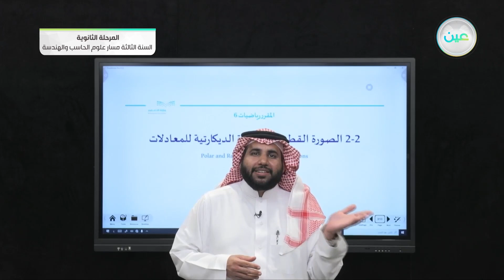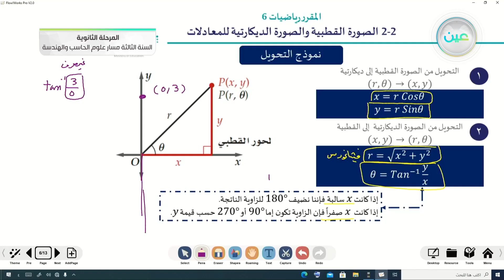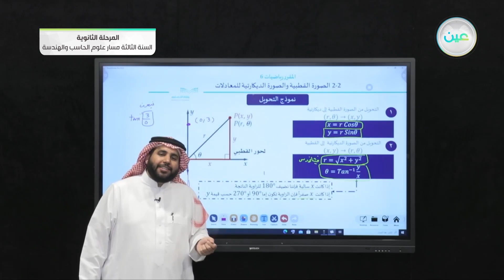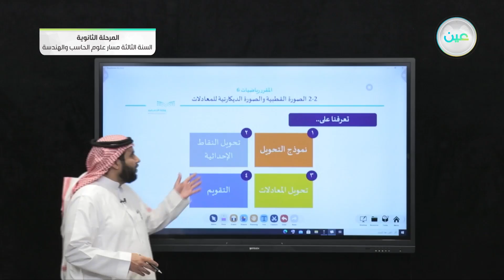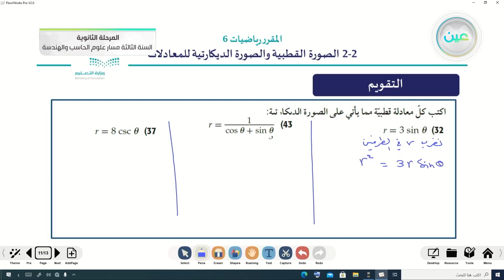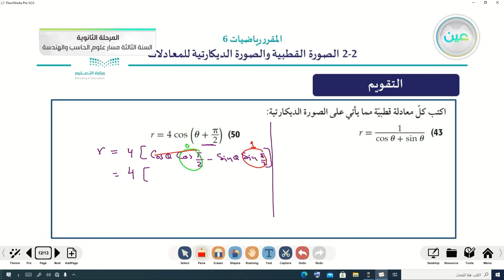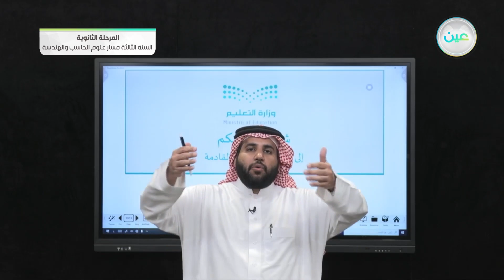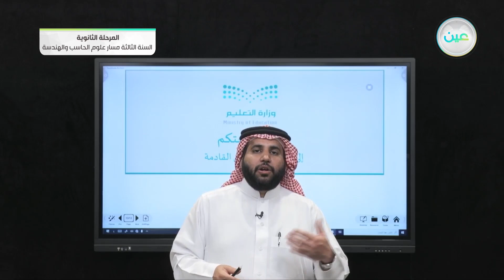2-2 الصورة القطبية والصورة الديكارتية للمعادلات - الرياضيات 3 (3-3) - المرحلة الثانوية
الحصة الخامسة - الخميس - الأسبوع الثاني - المرحلة الثانوية – السنة الثالثة مسار علوم الحاسب والهندسة